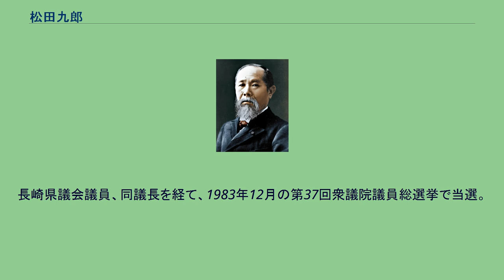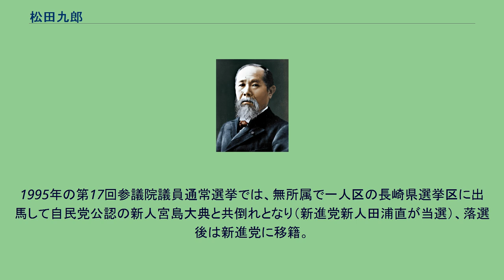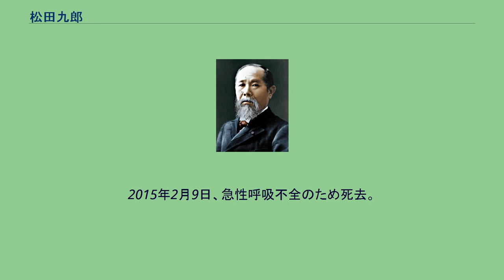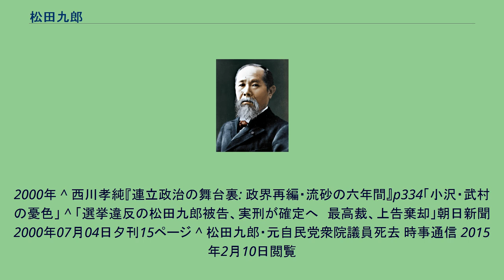松田九郎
松田 九郎（まつだ くろう、1922年8月1日 - 2015年2月9日）は、日本の政治家。
自由民主党衆議院議員（2期）、長崎県議会議長、自民党国対副委員長、自治政務次官、宗教政治研究会事務局長などを務めた。
国会では『ヤジ将軍』として知られた。
長男は元長崎県議会議員の松田正民。
長崎県北松浦郡佐々町出身。
1943年法政大学専門部法科卒業。
長崎県議会議員、同議長を経て、1983年12月の第37回衆議院議員総選挙で当選。
旧河本派（当時）に所属。
自治政務次官となった。
2期連続当選したが、1990年2月の第39回衆議院議員総選挙で落選した。
1993年の第40回衆議院議員総選挙にも出馬したが落選。
1995年の第17回参議院議員通常選挙では、無所属で一人区の長崎県選挙区に出馬して自民党公認の新人宮島大典と共倒れとなり（新進党新人田浦直が当選）、落選後は新進党に移籍。
ついで自由党に移り、国政復帰を目指して立候補を続けたが果たすことはできなかった。
そうした中、1998年2月の金子原二郎の長崎県知事転身に伴う長崎4区補欠選挙で宮島に敗れた際買収で逮捕された。
一審、二審を経て、2000年最高裁で懲役1年10ヶ月が確定。
2008年2月21日夜、江迎町内で国道204号を横断中に乗用車にはねられ重傷を負った。
2015年2月9日、急性呼吸不全のため死去。
92歳没。
^ a b c d e f g 『新訂 現代政治家人名事典』2005年。
^ a b c 長崎の国道で元衆院議員はねられ重傷, 2008年2月21日23時54分, 日刊スポーツ ^ 参議院会議録情報 第114回国会 選挙制度に関する特別委員 第1号 ^ a b 中野毅「戦後日本国家と民衆宗教の政治参加 : 宗教学的一考察」 資料：「現代日本の宗教と政治」関連年表,
2000年 ^ 西川孝純『連立政治の舞台裏: 政界再編・流砂の六年間』p334「小沢・武村の憂色」 ^ 「選挙違反の松田九郎被告、実刑が確定へ　最高裁、上告棄却」朝日新聞2000年07月04日夕刊15ページ ^ 松田九郎・元自民党衆院議員死去 時事通信 2015年2月10日閲覧